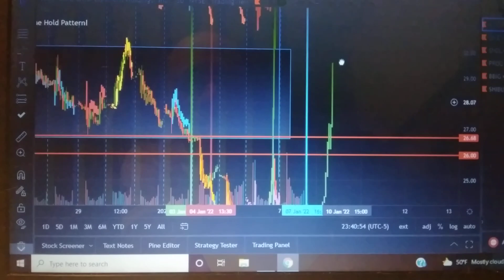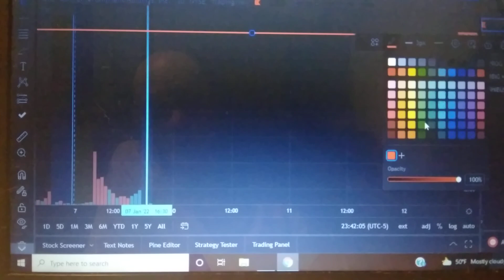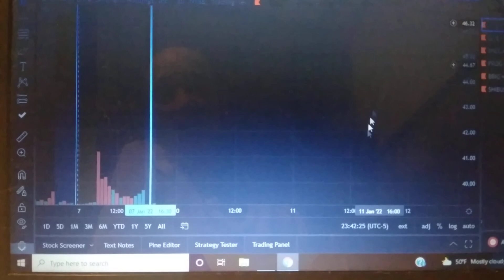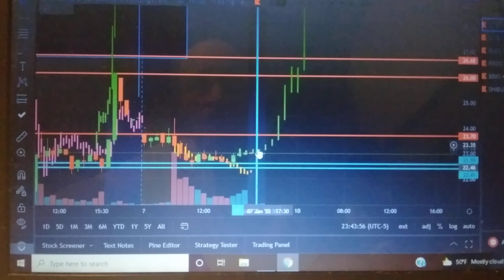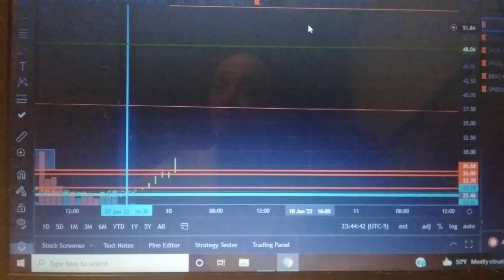An AMC SQUEEZE PRICE PREDICTION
👉AMC Short Squeeze Teddy Zane Calls Out Adam Aron AMC Retail Investors Need Your Help In 2022

Lou vs Wall Street
Al from Boston